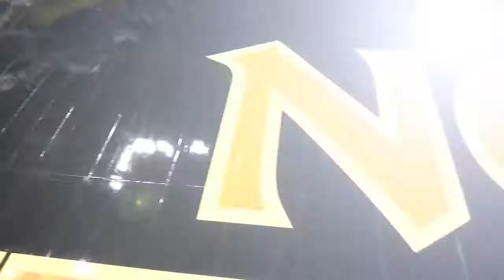NKU Basketball: Black and Gold Madness 2014 10/9/14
Enjoy a look back at the sights and sounds from NKU Black and Gold Madness on Thursday night.